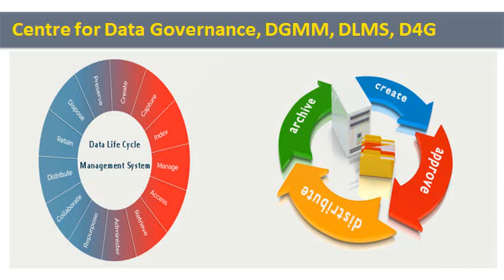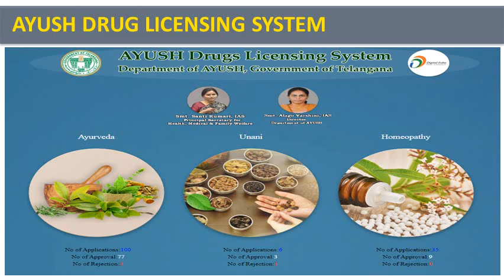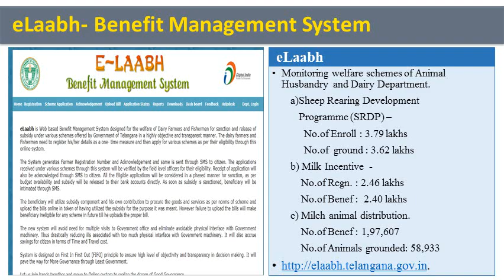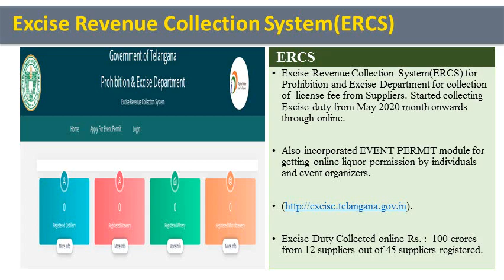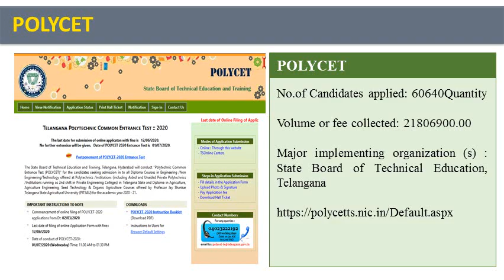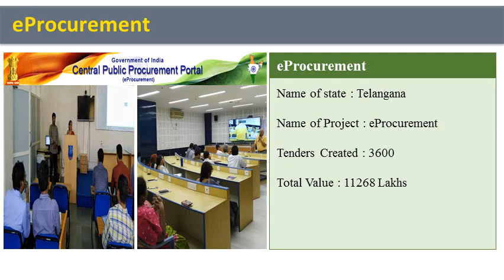NIC Telangana - ICT support during COVID-19